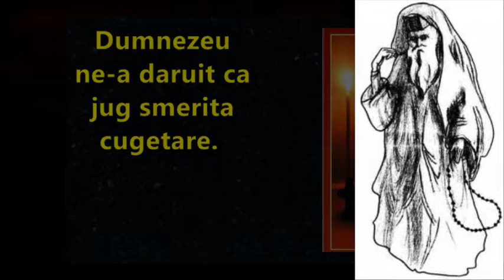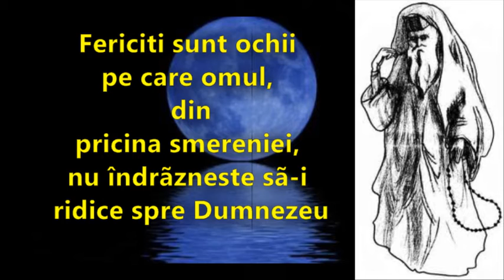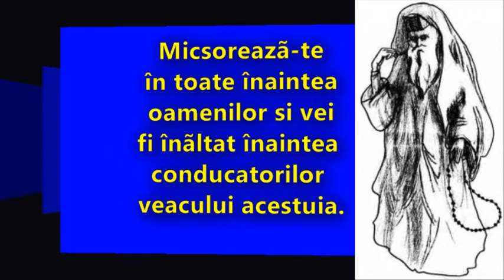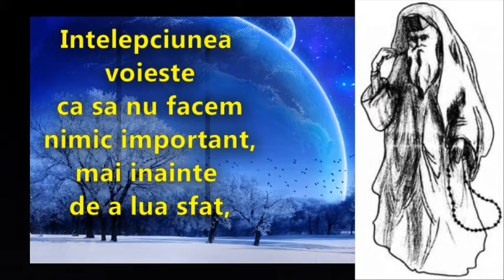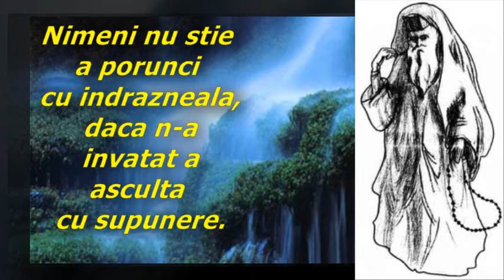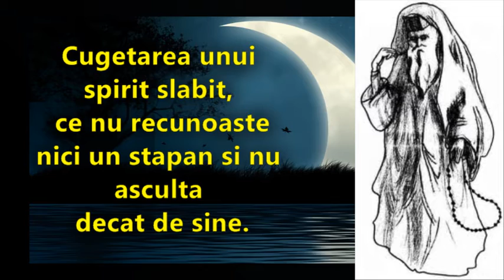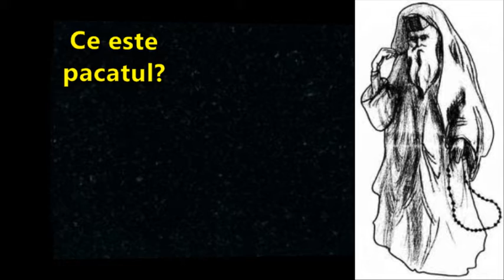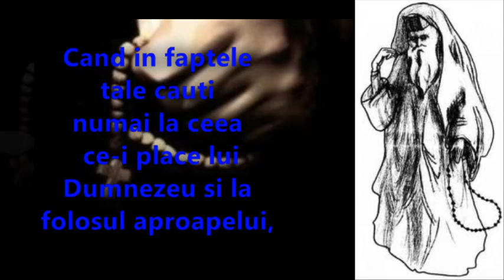Patericul egiptean 36,37-Pilde din vietile Sfintilor Parinti